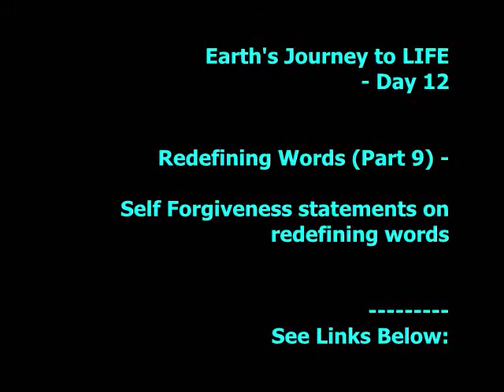Earth's Journey to LIFE: Day 12 - (Part 9) - Self Forgiveness statements on redefining words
7 year process world teachers goodwill love light psychology self-forgiveness self forgiveness nothingness zero point 2012 Desteni Bernard Poolman transformation ascension secret awareness why Self Forgiveness Real reality relationship family job dynamic decision matrix machine war weapon starvation change love deception EQAFE 2012 Desteniiprocess 2012 hope purpose life journey consequence face yourself postponing take action abuse resources commitment nothingness self-forgiveness statement change solution Desteni destonians eqafe Desteni I process stand up Creation's Journey to life blog by bernard poolman desteni cult anton fernando sunette spies cricket politics India cricket sri lanka desteni Earth's Journey to LIFE: Day 12 -
Redefining Words (Part 9) - Self Forgiveness statements on redefining words